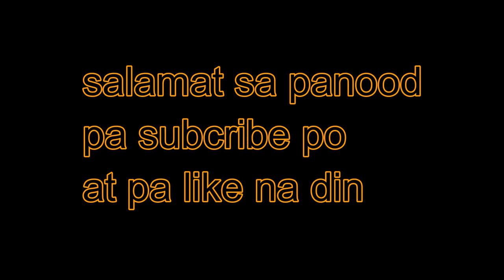Paano tumakas sa Curfew